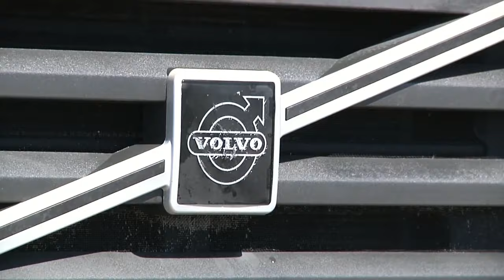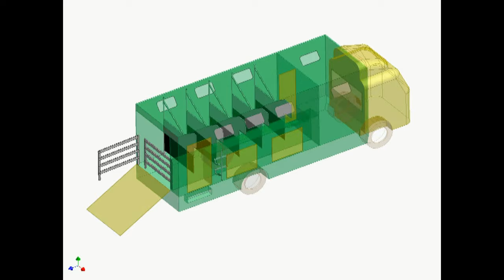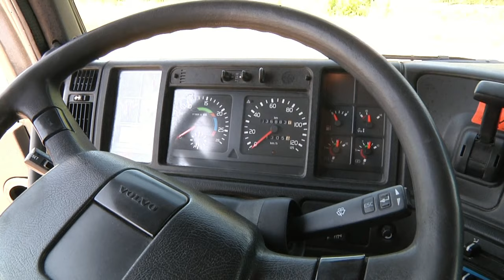Volvo FM7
and again another horsetruck from EQUILINER GmbH /Germany.